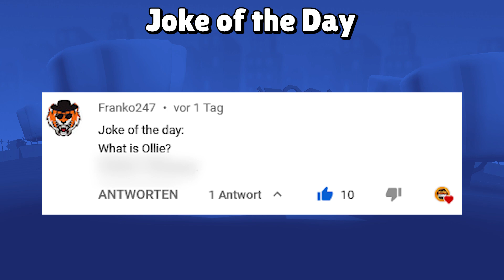OLD ZOOBA PROTOTYPES 😳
Zooba Matchmaking Update,
zooba tournament